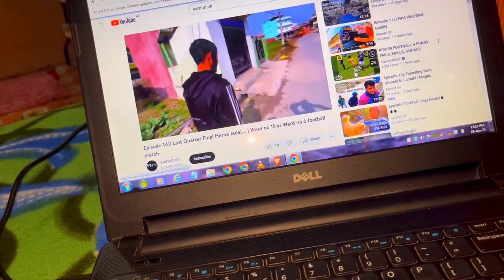Episode 16|| Mayor-cup Final Herna Jadai Hami....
Episode 16|| Mayor-cup Final HernaJadai Hami.
Upload on Friday , 20 January 2023

I am trying to make a video daily about what i do in my daily life to capture my memories for future
if you want to look how I spent my life you can watch my videos.

In this video we are going to watch mayor cup football tournament final game held on 20 january in ghorahi nawalpur ground.The two teams are qualified for finals and ward no 13 win the title of 2079 mayor cup.